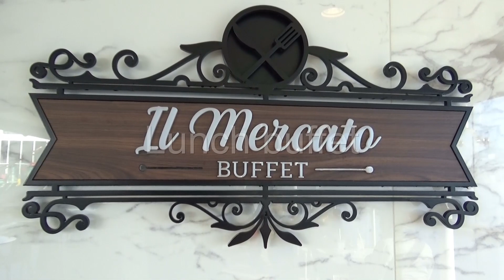MSC WORLD EUROPA 12 januari till 19 januari genua.part1